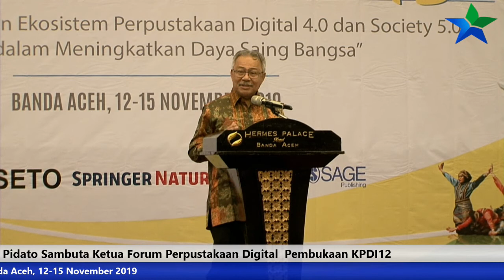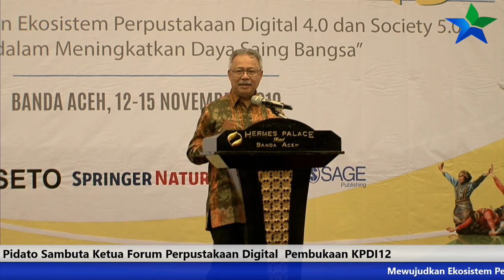KPDI12, Banda Aceh, Sambutan Ketua Forum FPDI Zainal Hasibuan